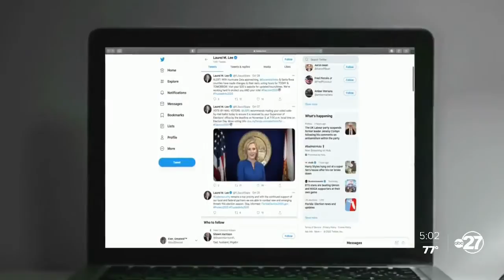Florida postal delivery times below national average as Election Day approaches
When it comes to the Postal Service, Florida’s seeing delivery delays in the home stretch before Election Day. It’s a concern for some voters, seeing as more than a million mail-in ballots are outstanding before the November 3 deadline.